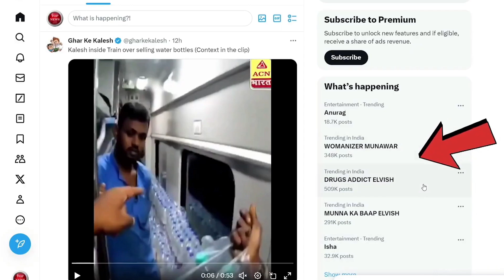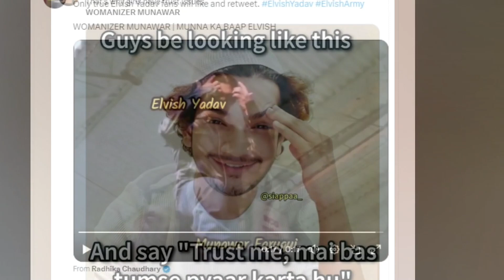Why Is This Trending ON Twitter | Elvish Yadav | Munawar | Bigg Boss 17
why is this trending on twitter,elvish yadav,munawar,bigg boss 17,trending,trending on twitter,youtubers angry reaction on munwar and manara,Big Boss 17,Fukraa Inshaan,Elviah Yadav And Fukraa Exposed Bigg Boss,Bigg Boss 17,Elvish Yadav,Fukraa Inshan,How Isha Failed Big Boss Master Plan,Bigg Boss 17 Bigg Boss,अंकिता को थप्पड़ मारने पर गर्म हुए Youtubers Bigg Boss 17,Bigg boss 17 promo,New Wild Card,Aishwarya eviction,bigg boss 17 promo,bigg boss 17 live